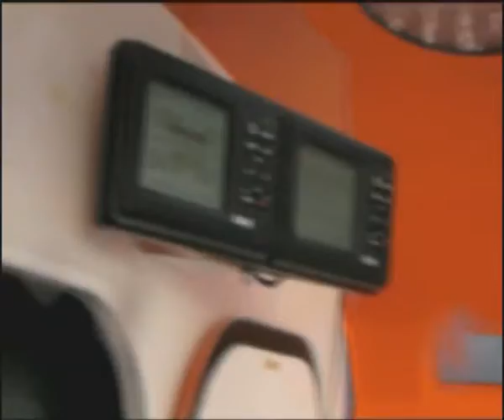La Route du Rhum / Paroles de marins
Les images du bord envoyées par Roland Jourdain (Véolia Environnement), Franck Yves Escoffier (Crêpes Whaou!), Vincent Riou (PRB) et Christopher Pratt (DCNS1000)